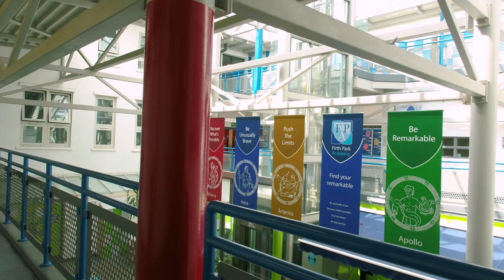Short behind the scenes on how we film super smooth drone shots on the ground using a segway.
Photography and drone filming by Philip Fearnley.
Halo Vue aerial photography and Philip Fearnley Photography ltd are registered with the CAA and hold a PFCO,  ( Permission for commercial operations ).
They are also covered for up to £10m public liability insurance.
You can see more of our work which features the companies we have worked for and the equipment we use to gather our amazing footage.